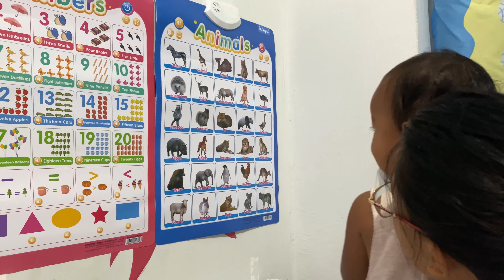VLOG # 51 - Random Videos from July 14 to July 19, 2022